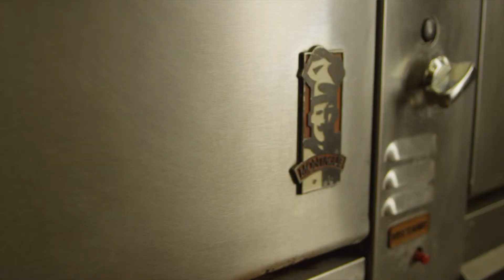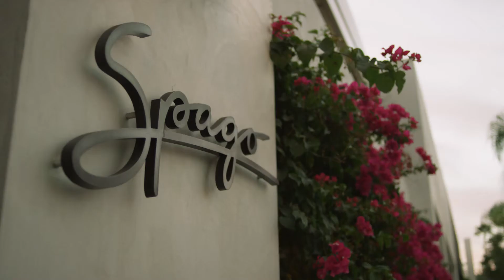Wolfgang Puck and Montague Plancha Grill at Spago Beverly Hills, CA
Chef Wolfgang Puck at his flagship Spago Restaurant demonstrates the versatility and value of the Montague Legend Plancha Grill in his operation.  Wolfgang extolls the virtues of the Plancha and how it can replace several appliances.  As part of the demonstration, Chef Puck prepares grilled duck breast and halibut.